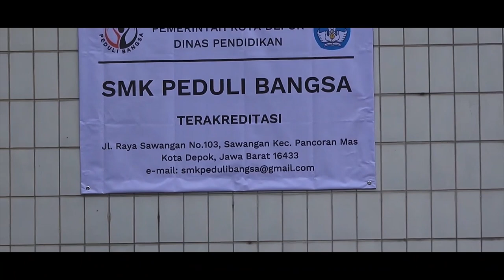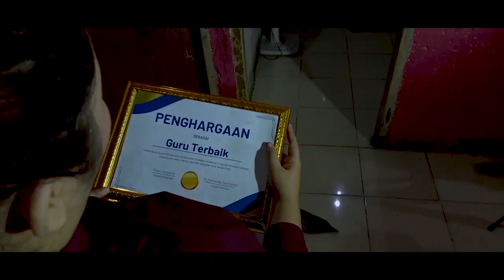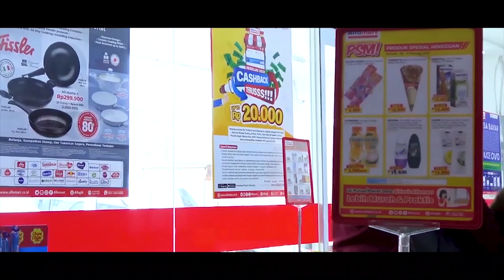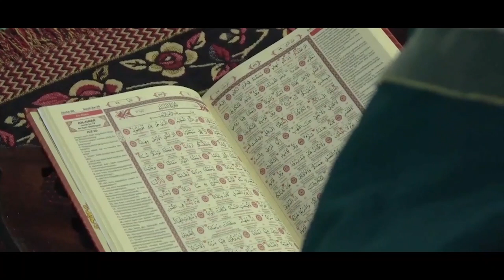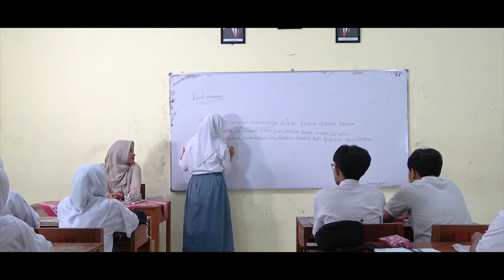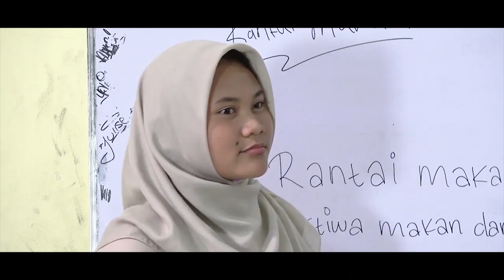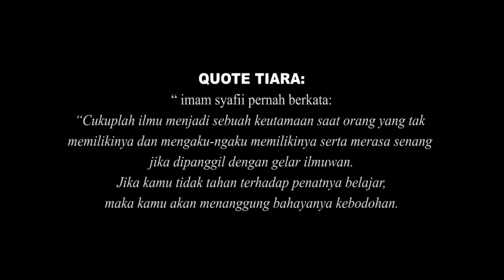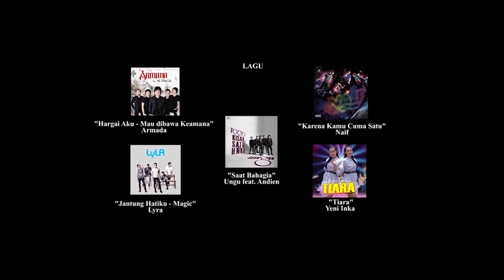Moestopo TV mempersembahkan Film PRASANGKA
Produksi film PRASANGKA atas kerjasama Moestopo TV dengan Komunitas Guru Broadcasting (KGB)
Hai, semua...🥳
FIKOM MOESTOPO lagi buka pendaftaran 🤩mahasiswa baru ✍🏻Tahun Akademik 2023/2024.

Ayo, buruan yang duluan daftar👍🏻
dan menjadi mahasiswa baru FIKOM MOESTOPO akan dapat 📱💻 hadiah!!!.
juga potongan 40% 🥰 biaya kuliah loch!!.

FIKOM MOESTOPO juga ada kelas online 🌐/ kelas karyawan
untuk kamu2 yang tetap mau oke kerja dan tetap oke kuliah.✅

Pilih minat kuliahmu di FIKOM MOESTOPO
dengan 4 konsentrasi:
💬Humas, 📰Jurnalistik, 📽️Periklanan dan 📱Penyiaran Digital,
lengkap kan!!

☝🏻Mau tanya detail, yu segera di wa: 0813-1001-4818 ✍🏻
atau cek info dari medsos resmi FIKOM MOESTOPO:
IG & Tiktok @om_moes dan @fikommoestopo